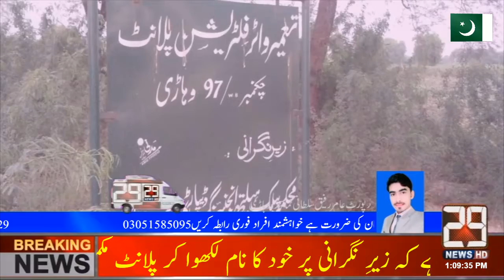واٹر فلٹریشن روم رپورٹ نمائندہ عامر رفیق سلطانی